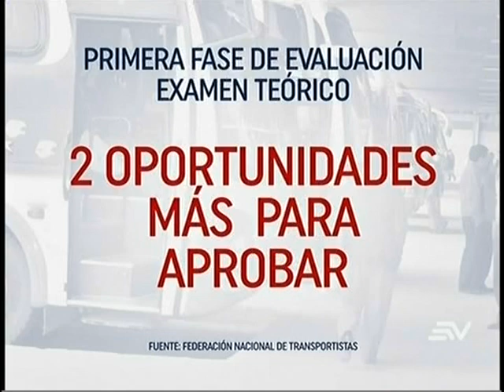Plantean suspender evaluaciones a choferes profesionales